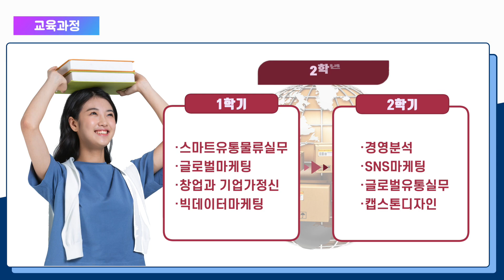2024학년도 학과소개_스마트경영과(유통마케팅전공)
배화여자대학교 2024학년도 학과소개

세계화와 더불어 유통시장의 완전 개방으로 국경 없는 무한경쟁 시대에 '스마트경영과 유통마케팅전공'은 글로벌 시장에서 디지털 유통구조 선진화를 선도하는 동시에, 전문성 있는 능력과 사명감을 가지고 유통 전문지식과 마케팅 능력을 수행할 수 있는 스마트 유통·마케팅 전문인재를 양성하는 데 교육목표를 두고 있습니다.

2024학년도 주요입시일정
수시1차모집 기간 : 2023년 9월 11일(월) ~ 10월 5일(목) 21:00 까지
합격자 발표 : 2023년 10월 27일(금) 14:00 예정

*배화여자대학교는 지하철 3호선 '경복궁역 1번 출구'와 가깝습니다.